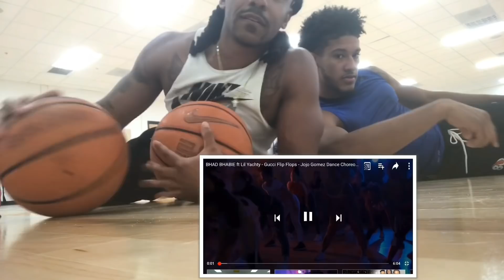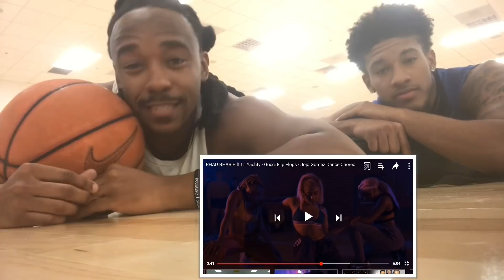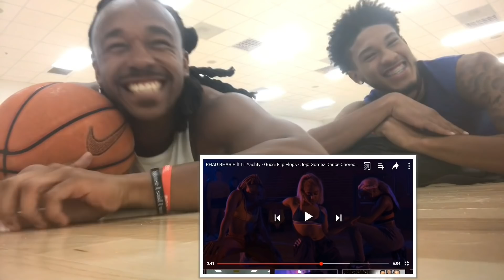BHAD BHABIE ft Lil Yachty - Gucci Flip Flops - Jojo Gomez Choreography | REACTION😱❤️